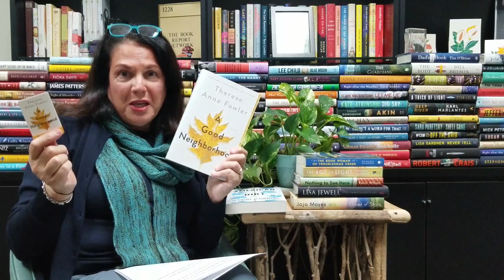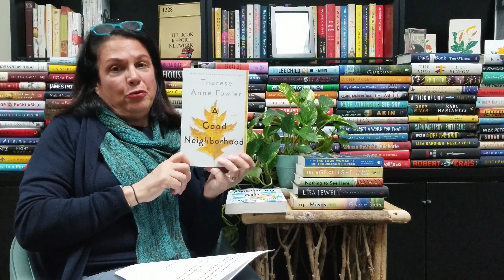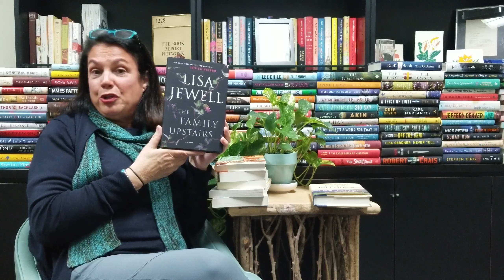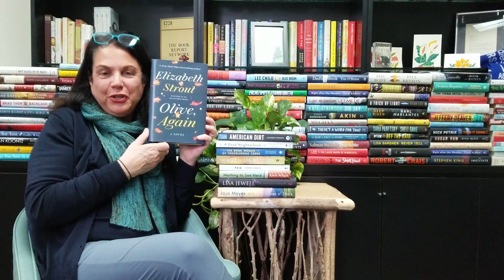Reading Group Guides November 2019: Contests and Featured Titles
ReadingGroupGuides Contests:

Win 12 Copies of The Book Woman of Troublesome Creek

THE BOOK WOMAN OF TROUBLESOME CREEK by Kim Michele Richardson

NOTHING TO SEE HERE by Kevin Wilson